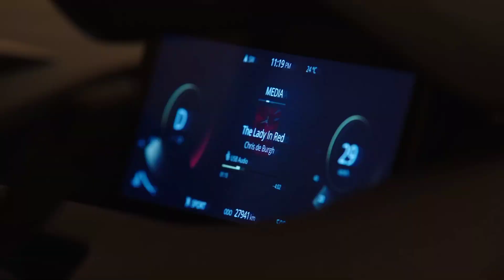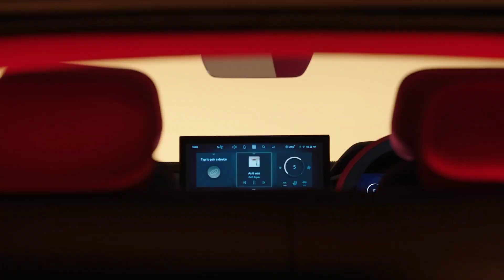Tata Curve launch in India 2024 With electric & ICE Engine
Tata motors ne new Generation Sierra k electric concept ko 2020 k auto expo me reveal Kiya tha or 3 years k baad 2023 k auto expo me new looks k sath new generation Sierra k concept ko showcase Kiya tha or ab Tata motors ne ye confirm kr diya hai ki new generation Sierra electric k sath ice engine format me bhi launch ki jayegi to video me aapko sabhi details mil jayegi ki isme aapko electric me kitna range offer Kiya jayega or konse engine is gaadi me milenge or se sabhi details expected hai.